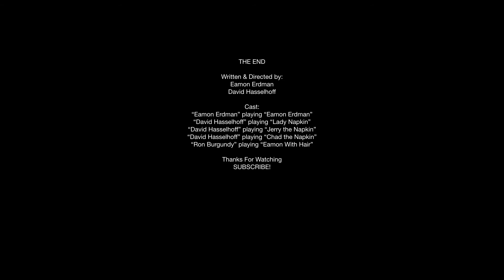NAPKINS (short film)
“Can you imagine someone walking in on you when you’re playing with napkins??”

“Well… I can, it actually happens to me all the time!”
“So I thought I’d make a funny video out of it”…